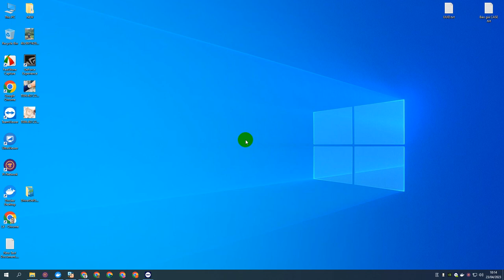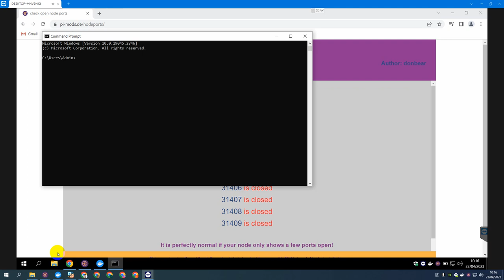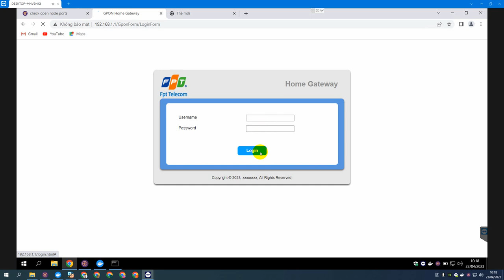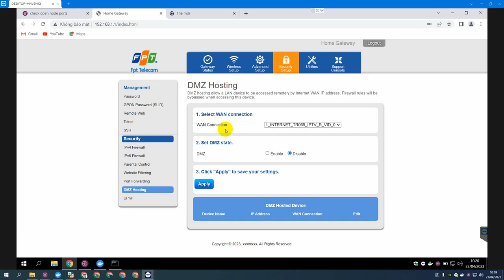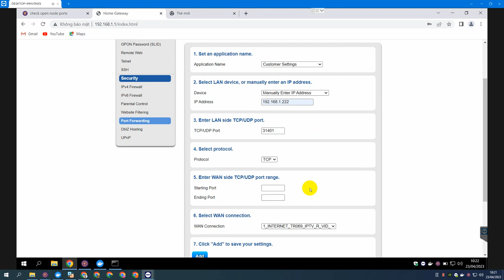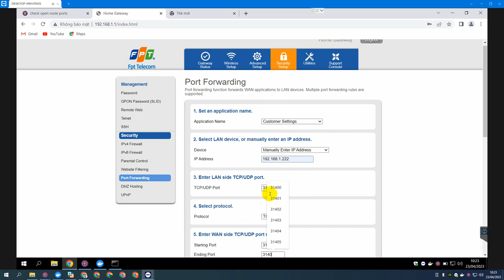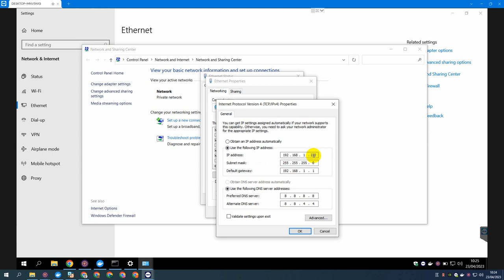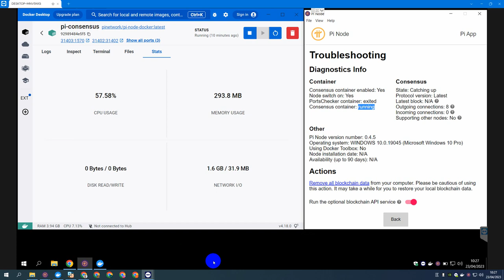Pinode-Hướng dẫn mở port trên Modem FPT để chạy Pi Node-ducanhpinode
đăng ký để giúp kênh ngày càng phát triển
⏩Mã mời Pi Network: @ducanhnd95